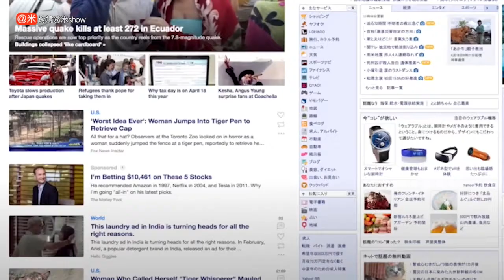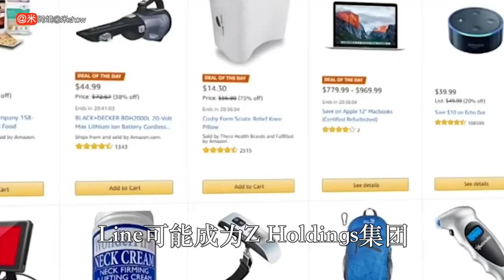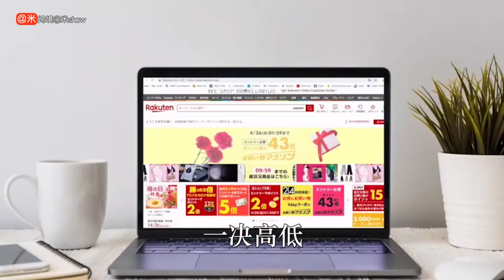日本雅虎和LINE强强联合，剑指日本亚马逊与乐天！